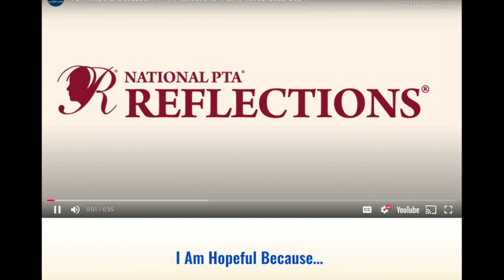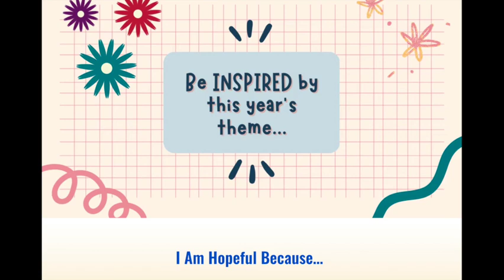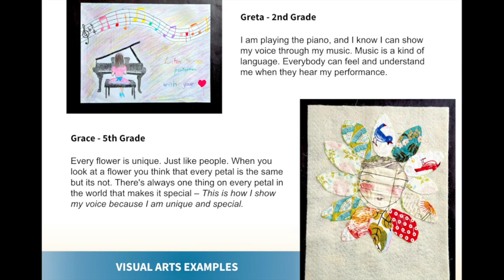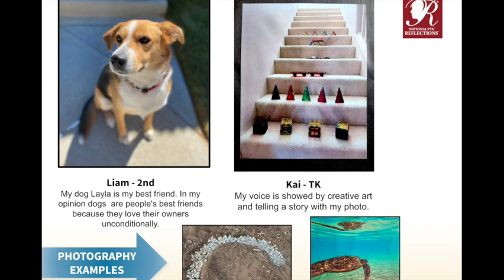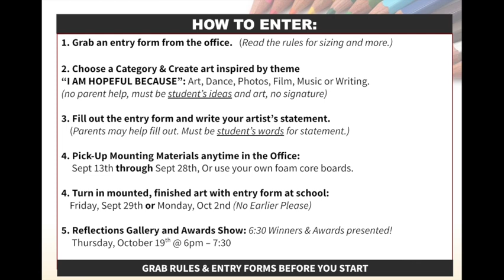Reflections Art Contest 2023-2024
I am Hopeful Because...